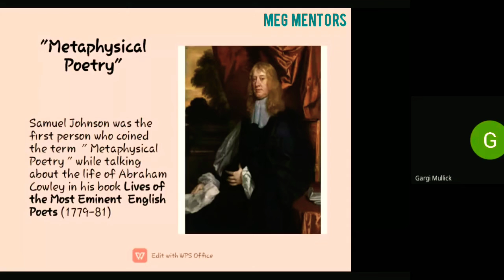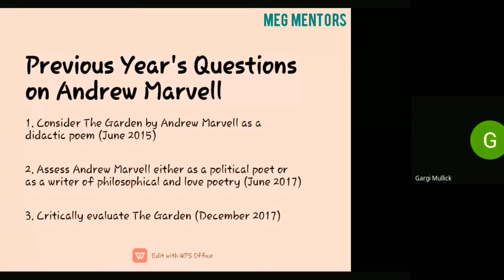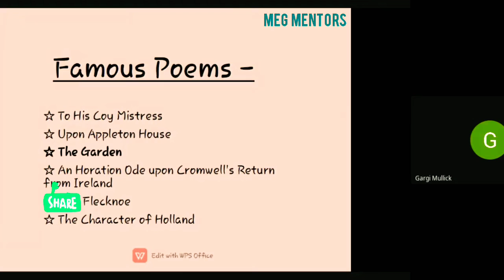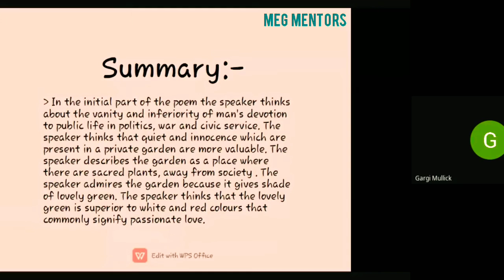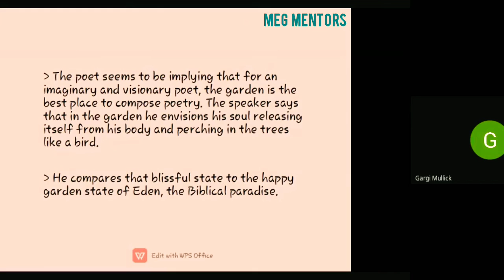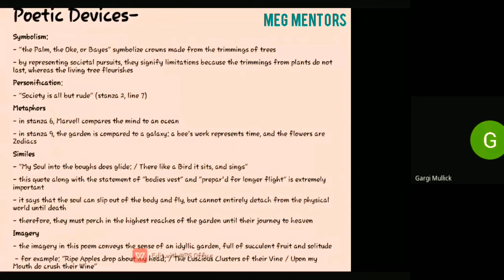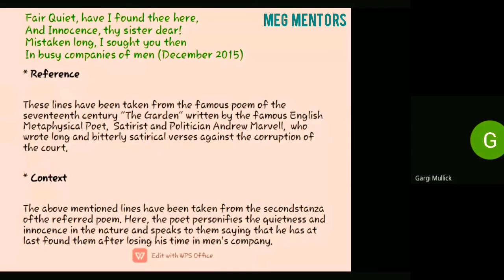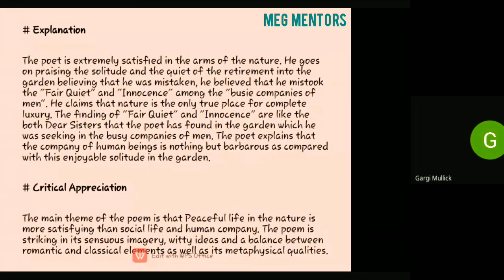Block 3: Andrew Marvell and The Garden Explanation by Miss Gargi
BLOCK 3 : The Metaphysical Poets
Unit 16: Andrew Marvell: A Study of His Poems, The Garden

Brief explanation of Andrew Marvell

Explanation Summary Analysis of The Garden Poem